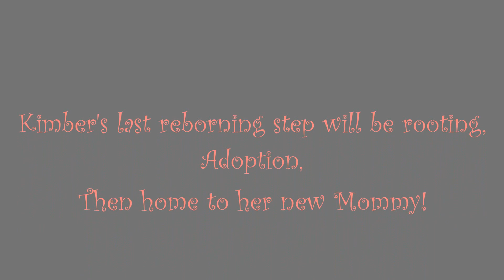Kimber by Donna Rubert Update & Reborn for Sale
Here she is! Kimber kit by Donna Rubert,
Reborned by Priceless Reborns Nursery
Reborn Artist: TheWizKelea

-19 Inches
-6lbs 9oz
-Biracial, AA
-WILL have Light Brown FULLY ROOTED Hair when completed
-Price will be set at $235 (includes shipping cost and extra boxing items she comes with!) OR Best Offer